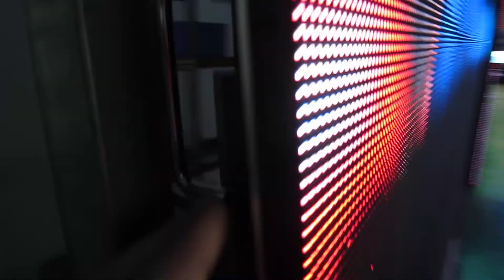6.6M2 P6 outdoor LED Display Part2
6.6M2 P6 outdoor LED Display Part2